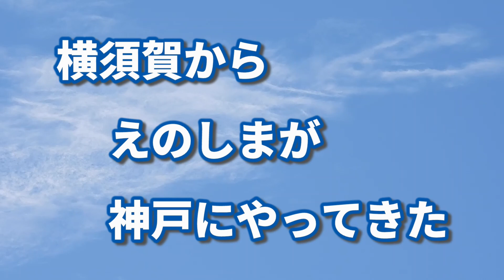横須賀から 「えのしま」が 神戸にやってきた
海上自衛隊 掃海艇「えのしま」
2021年9月27日 撮影